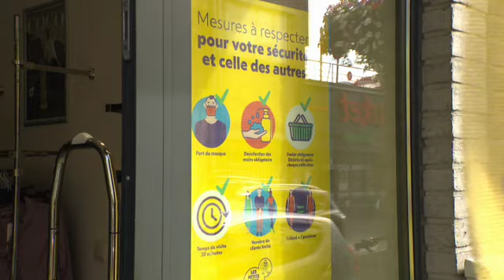Les Petits riens reprennent timidement des couleurs